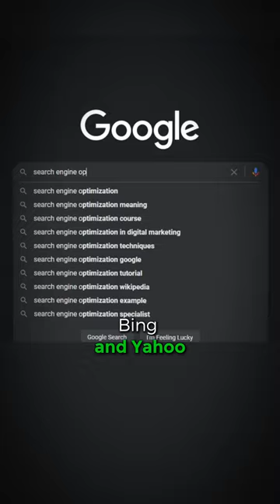Why Is SEO Important for Contractors?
Contractors often ask, "Why should I invest in SEO?".

Today, we're diving deep into why SEO is crucial for your business. SEO, or search engine optimization, makes your business more visible on search engines like Google, Bing, and even Yahoo.

With SEO, you can increase your visibility, attract higher quality leads, and gain a competitive edge in your market. In this video, we'll cover step-by-step SEO tips to optimize your website, update your Google Business profile, and publish useful content.